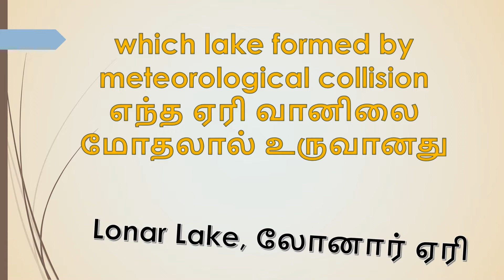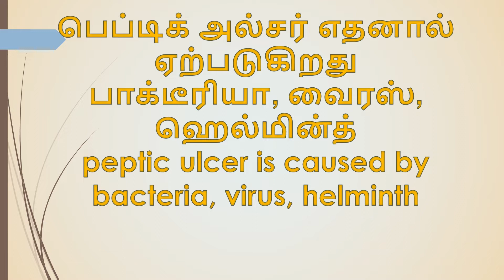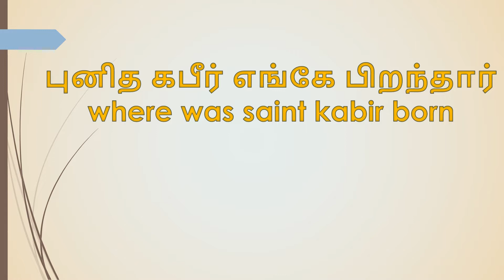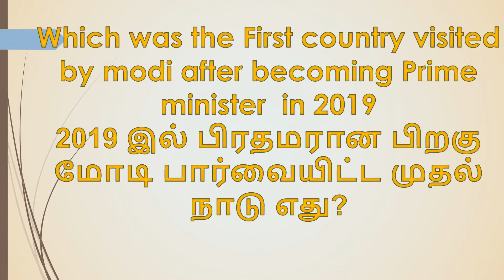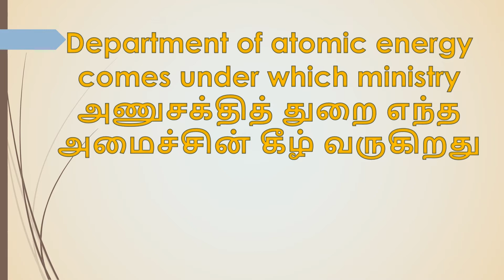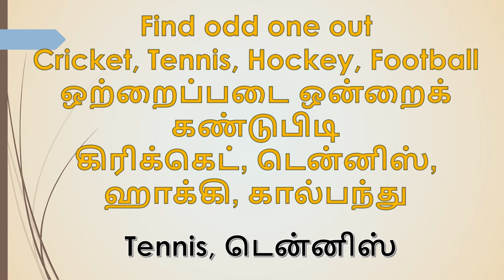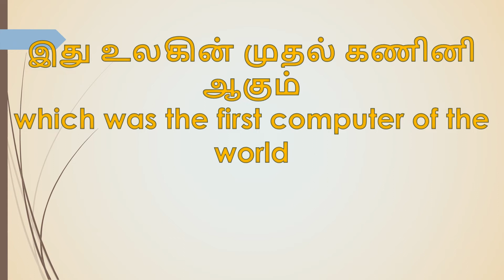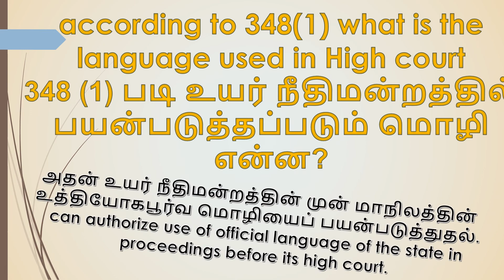RRB NTPC EXAM ANALYSIS IN TAMIL | 11 MARCH 2021 | SHIFT 2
Hi Friends i Have Uploaded rrbntpc exam analysis 11 MARCH 2021 SHIFT 2  in tamil and english